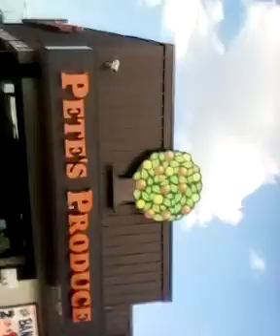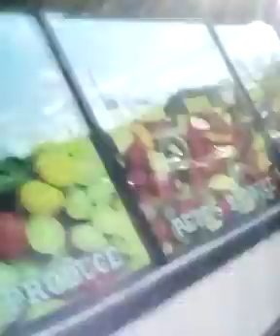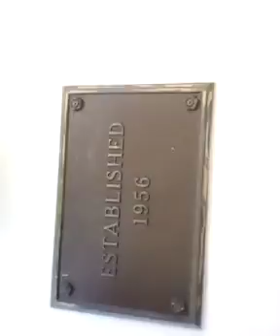MARY-LEE'S ATL GO TO HELL AND BRING ME BACK MY JOY TO THE WUR....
READER...
Watch "Eminem - "It Was My Biggest MISTAKE Signing 50 Cent To Shady At The Time, But Paid OFF LATER."!"

READER...
READER CLICK ON THE
READER...
READER...
CLICK ON DA VIDEO FOOTAGE OF DA CHICAGO POLICE SLEEPING IN CONGRESSMAN BOBBY RUSH CHICAGO DOWNTOWN OFFICE DURING DA RIOTING AND LOOTING IN THE DOWNTOWN CHICAGO AREA..
MY SINK IZ STILL NOT WORKING PROPERLY...